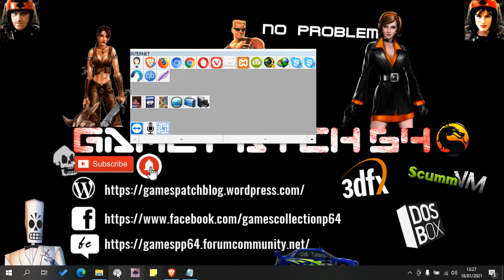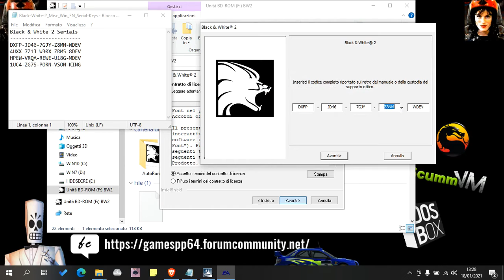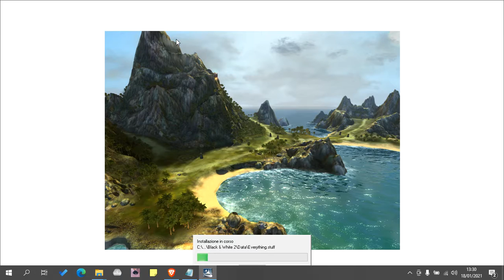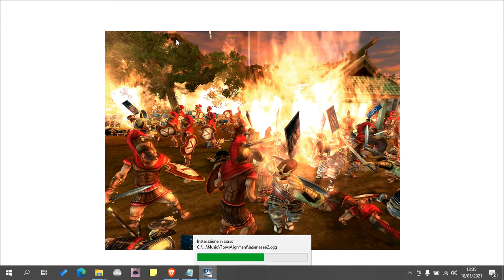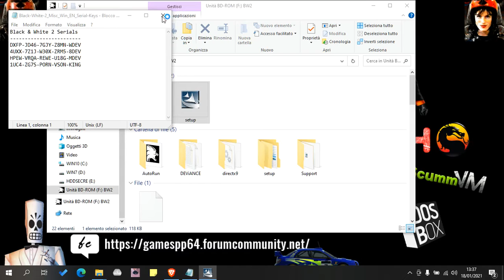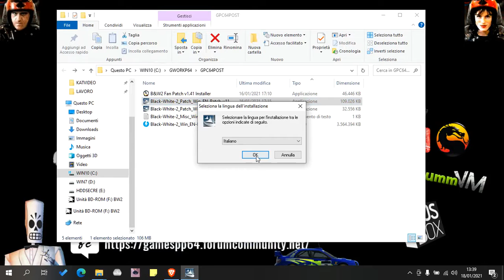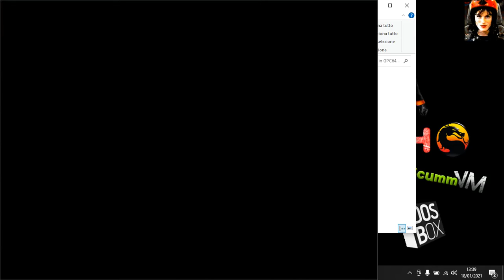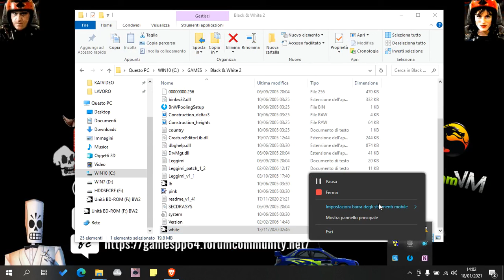BLACK & WHITE 2 INSTALL/PLAY